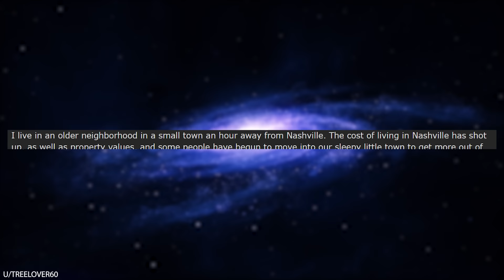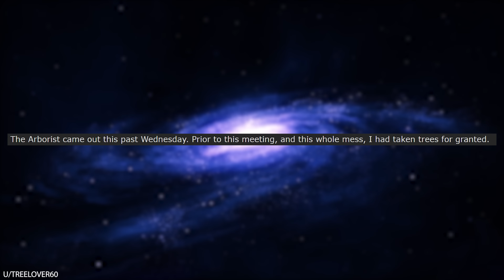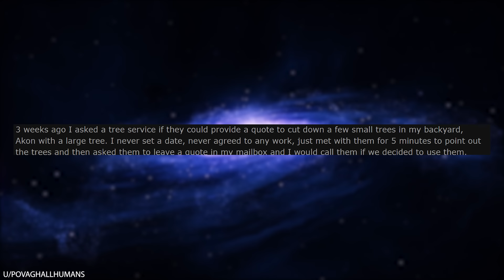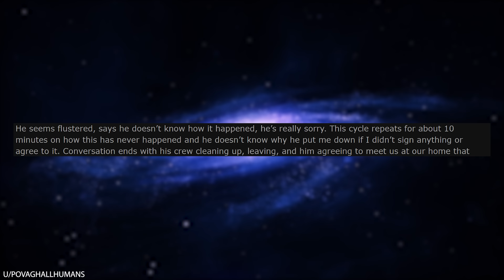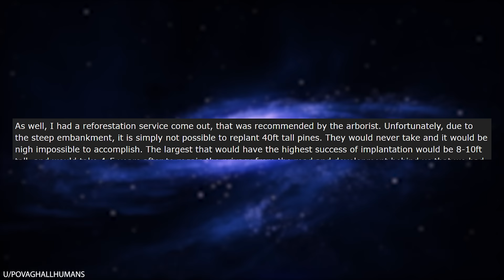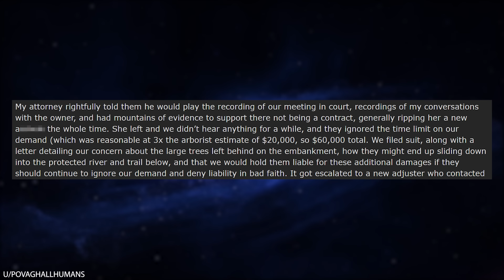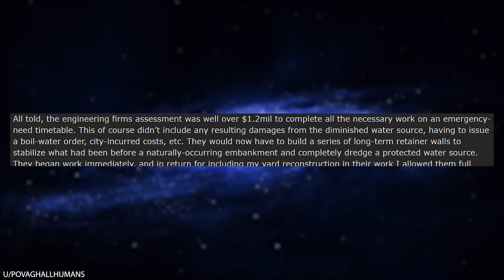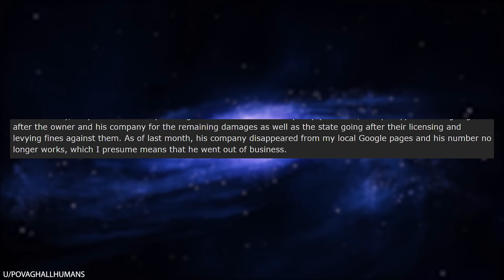r/Prorevenge Neighbor Cuts Down MY Tree, Pays $1.2 MILLION! (via r/Legaladvice)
r/Prorevenge teams up with r/Legaladvice today to teach a very simple lesson: Old Trees + Stupid Neighbors = $$$$$$$$! It turns out that trees are EXTREMELY expensive, and cutting down a tree without permission could literally cost you millions of dollars. These entitled people learn the hard way not to mess with another man's trees! Enjoy these prorevenge stories crossposted from r/Legaladvice!